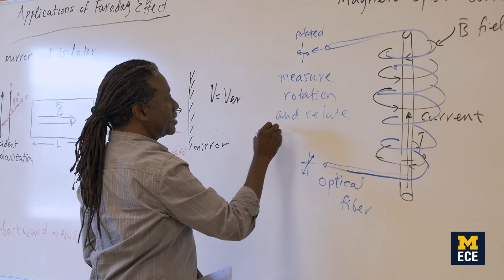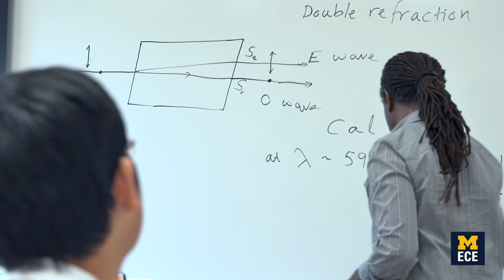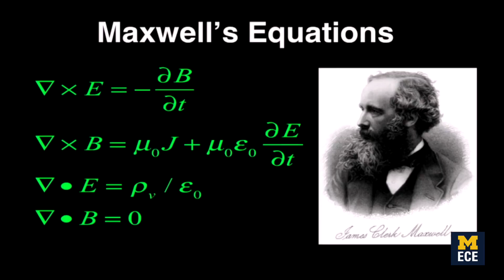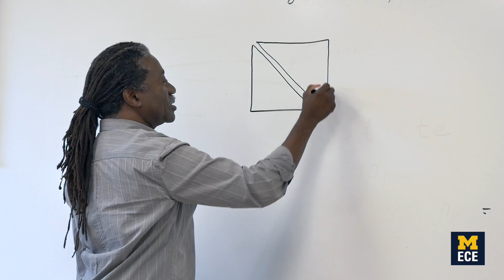Herb Winful: Professor of Optics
Prof. Herb Winful specializes in nonlinear optics and lasers. He describes his research, his teaching, and his symbiotic relationship with the arts community on campus.